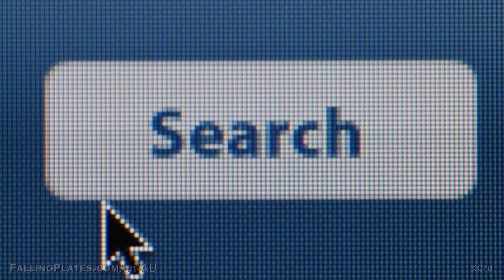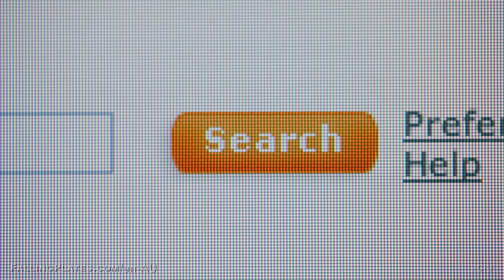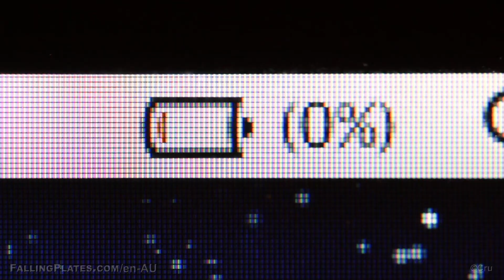John 15- I AM THE TRUE VINE (PARKSIDE YOUTH)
We hope you enjoy Parkside Youth online! Stick around after this video and join our Zoom meeting to catch up with everyone, play some games and have a good time!